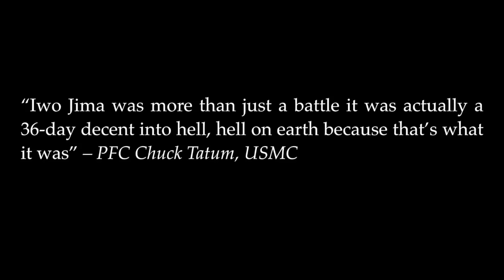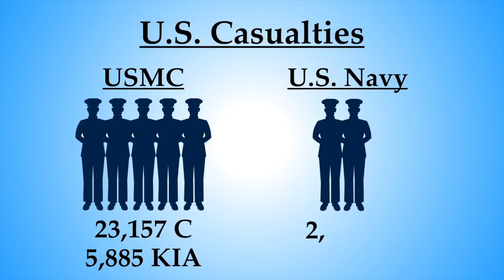Battle of Iwo Jima | WW2 | The Pacific | History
ATTENTION: This video contains graphic historical content that some viewers may find upsetting.
The Battle of Iwo Jima remains the only battle of the Pacific Theatre of War where U.S. casualties outnumbered the Japanese. This is the story.
There is a lot of movement between different Marine regiments in the video so below is the order of battle for the USMC on Iwo Jima and the various regiments documented in the video along with the Marine Division they fought under:

3rd Marine Division
-3rd Marine Regiment
-9th Marine Regiment
-21st Marine Regiment

4th Marine Division
-23rd Marine Regiment
-24th Marine Regiment
-25th Marine Regiment

5th Marine Division
-26th Marine Regiment
-27th Marine Regiment
-28th Marine Regiment

Note: Other regiments fought on Iwo Jima but due to time-constraints and as a means to not clutter the maps during the video they're not seen in the animations. These include the various artillery, army, amphibious and seabee regiments and corps of which more information can be found online.